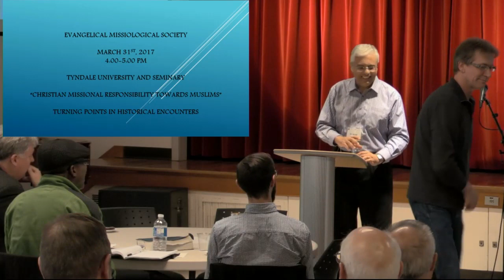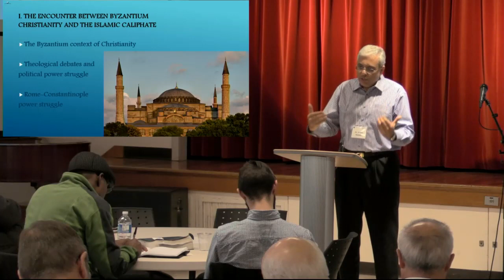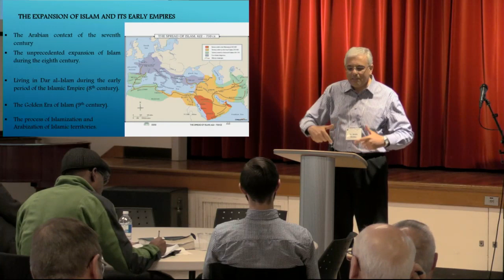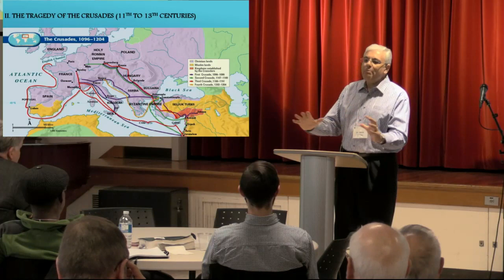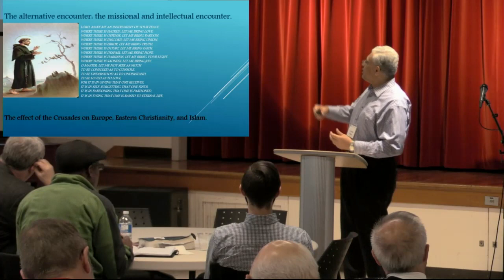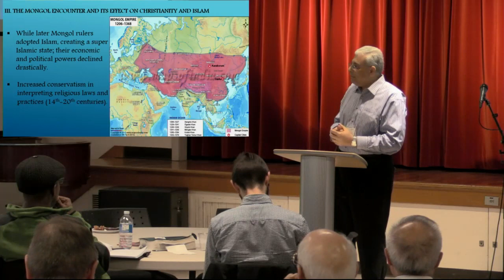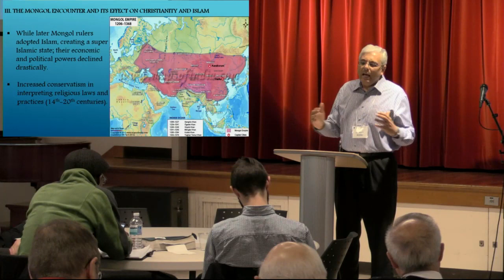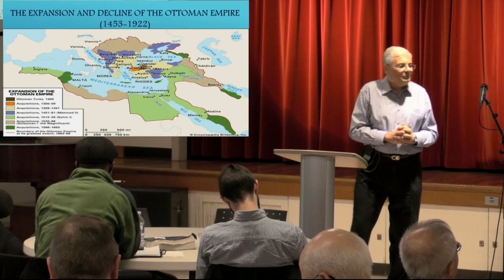2017-03-31 EMS - Plenary 2